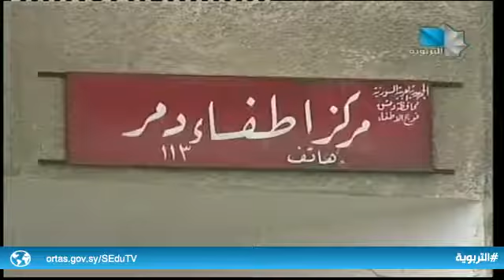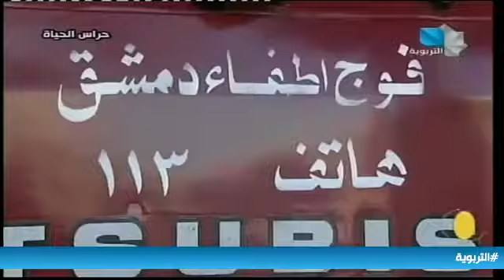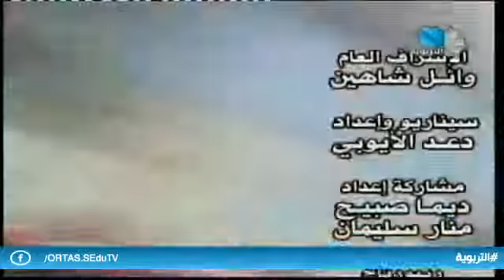حراس الحياة 07.01.2019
حراس الحياة